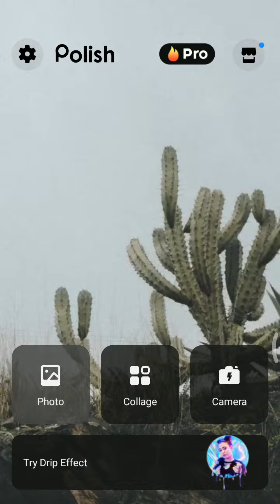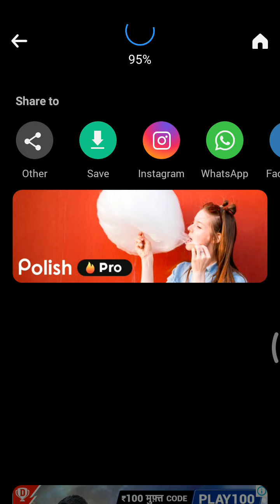polish app best edit//photo editing pro //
polish app// editing //back ground ring app//photo editing pro//